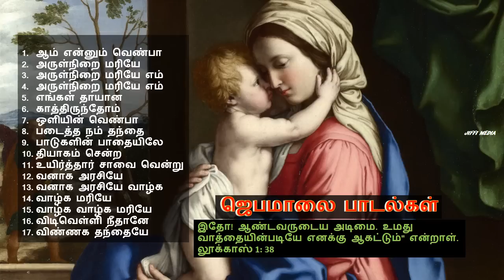Tamil Christian - ஜெபமாலை பாடல்கள்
Song Title      : Aam Ennum Venpa
                          Arul Nirai Mariyae
                          Arul Nirai Mariyae Em
                          Arul Nirae Mariyae Em
                          Engal Thayana
                          Kathirunthom
                          Oliyin Venpa
                         Padaitha Nam Thanthai
                         Paadugalin Pathayilae
                         Thiyagam Senta
                          Uirthar Savai Ventru
                          Vaanaga Arasiyae
                          Vanaga Arasiyae Vazhga
                          Vazhga Mariyae
                          Vazhga Vazhga Mariyae
                          Vedivelli Neethanae
                          Vinnaga Thanthayae

Jiffi Media (Tamil Christian Songs All Time)